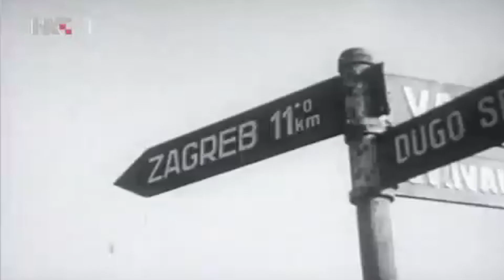Deseti Zagrebački partizanski korpus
Deseti zagrebački korpus NOVJ-a je formiran 19. siječnja 1944. godine od 32. zagorske i 33. hrvatske divizije, Zapadne grupe NOP odreda (Zagrebački, Zagorski i Kalnički partizanski odred) i Trećeg diverzantskog bataljuna. Pri formiranju imao je ukupno 6.335 boraca. Prvi zapovjednik korpusa bio je Vladimir Matetić, a zatim Mate Jerković. Politički komesar bio je Ivan Šibl. Zamjenik zapovjednika i načelnik bio je Nikola Kajić.

Formiranjem korpusa rasformiran je Štab Druge operativne zone Glavnog štaba NOV-a i PO-a Hrvatske, a njene nadležnosti je preuzeo Štab korpusa. Djelovao je u sjevernom dijelu Hrvatske (tzv. Zagrebačka oblast), na terenu između Ilove, Drave, Slovenije i Save.

Brojno stanje korpusa iznosilo je:

3. svibnja 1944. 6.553 boraca
1. lipnja 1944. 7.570 boraca
31. kolovoza 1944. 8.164 boraca
30. studenog 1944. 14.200 boraca

Od 16. travnja 1945. godine, nalazio se u sastavu Treće armije JA.

Deseti zagrebački korpus Narodno oslobodilačke vojske Jugoslavije formiran je 19. siječnja 1944. godine, od boraca koji su uglavnom bili rodom iz Zagreba i šire okolice. U početku je bio sastavljen od 6.335 partizana, a ime mu je navodno izabrao sam vrhovni partizanski zapovjednik Josip Broz Tito. Korpus je formiran od sedam brigada i više samostalnih jedinica 32. i 33. divizije i sedam snažnih partizanskih odreda – Kalničkog, Zagorskog, Zagrebačkog, Podravskog, Bjelovarskog, Moslavačkog i Pokupskog. Zapovjednik korpusa bio je Vladimir Matetić (kasnije Mate Jerković), komesar Ivan Šibl, pomoćnik Šime Balen, a načelnik Josip Rukavina. Među ostalima, u zapovjedništvu 10. korpusa bio je i šef Personalnog odsjeka Franjo Tuđman, prvi hrvatski predsjednik, kao i legendarni zagrebački gradonačelnik Većeslav Holjevac, Rade Bulat i drugi.

Formiranjem korpusa rasformiran je Štab Druge operativne zone Glavnog štaba narodno-oslobodilačkih partizanskih odreda Hrvatske. Deseti korpus djelovao je između Ilove, Save, Sutle i Drave, nadomak samom Zagrebu i po Podravini. Do kraja Drugog svjetskog rata u njegovim redovima borilo se oko 20.000 partizana, od kojih je 7.786 poginulo i ranjeno.

Oko 10. zagrebačkog korpusa ostala je kontroverza o njegovoj ulozi o oslobađanju Zagreba 8. svibnja 1945. godine. Naime, godinama se tvrdilo da su njegovi pripadnici prvi ušli u Zagreb (koji su dva dana ranije napustili većina ustaša i domobrana, ali i mnoštvo civila) dok je povijesna istina sasvim drugačija, a prešučivala se zbog ondašnjeg bratstva i jedinstva. Glavnu ulogu u oslobađanju Zagreba imala je 45. srpska divizija, točnije 20. srpska brigada koja je, uz još dvije srpske brigade, bila u njezinu sastavu, a među kojima je bilo i mnoštvo aboliranih četnika. Oni su prvi ušli u opustjeli grad i  već u prvim satima počeli sistematsko, već unaprijed pripremljeno, preuzimanje svih značajnih ustanova i masovnih uhićenja, ali i likvidacija.

Pripadnici 10. zagrebačkog korpusa u grad su ušli tek sljedećeg dana. Tek tada su stanovnici izašli na ulice pozdravljajući vojsku jer je u tom korpusu bilo mnoštvo njihovih rođaka, susjeda i prijatelja.